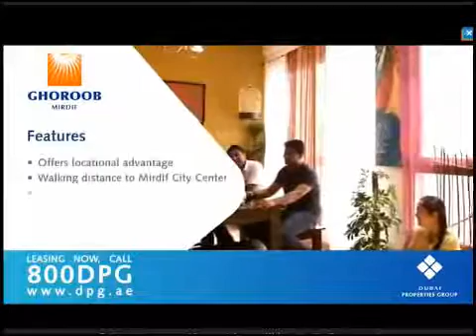پښتو ادبي دېره خپرونه له پښتو تلویزیون څخه ورځ پنڅنۍ د تله ۱۳ ۱۳۹۱ لمریز کال ۲ برخه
ادبي خپرونه له پښتو تلویزیون څخه